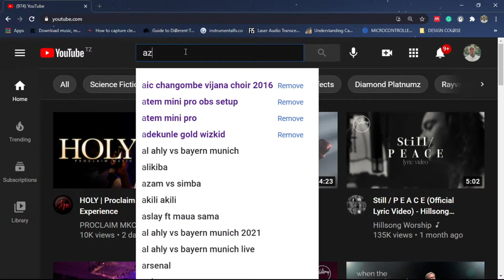LIVE: IBADA YA LUNCH HOUR | 17 - 09 - 2021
KKKT AZANIA FRONT IBADA YA LUNCH HOUR

SOMO:  KUSHUGHULIKIA KIZUIZI CHA MAJIBU YETU
               MITHALI 11: 24b

MHUBIRI : EV. BARAKA MBISE

                                               MITHALI 11: 24b
24 Kuna atawanyaye, lakini huongezewa zaidi; Kuna azuiaye isivyo haki, lakini huelekea uhitaji.
                                      KUMB. LA TORATI  28:23
 23Na mbingu zako zilizo juu ya kichwa chako zitakuwa shaba, na nchi iliyo chini yako itakuwa chuma.

                                              MATENDO 12: 1 - 5
1  Wakati ule Yesu alipita katika mashamba siku ya sabato; wanafunzi wake wakaona njaa, wakaanza kuvunja masuke, wakala.
2  Na Mafarisayo walipoona, walimwambia, Tazama! Wanafunzi wako wanafanya jambo ambalo si halali kulifanya siku ya sabato.
3 Akawaambia, Hamkusoma alivyotenda Daudi, alipokuwa na njaa, yeye na wenziwe? 4  Jinsi alivyoingia katika nyumba ya Mungu, akaila mikate ile ya wonyesho, ambayo si halali kwake kuila wala kwa wale wenziwe, ila kwa makuhani peke yao?
5  Wala hamkusoma katika torati, kwamba siku ya sabato makuhani hekaluni huinajisi sabato pasipo kupata hatia?

 11 Lakini BWANA yuko pamoja nami, mfano wa shujaa mwenye kutisha; kwa hiyo hao wanaonionea watajikwaa, wala hawatashinda; watatahayarika sana. Kwa sababu hawatafaulu wataona aibu ya milele, ambayo haitasahauliwa kamwe.
               KARIBU UMTOLEE  MUNGU SADAKA  YAKO KUPITIA NAMBA:
                               WAKALA WA  M-PESA  &  NAMBA YA MPESA
                                           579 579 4   ||   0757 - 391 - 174